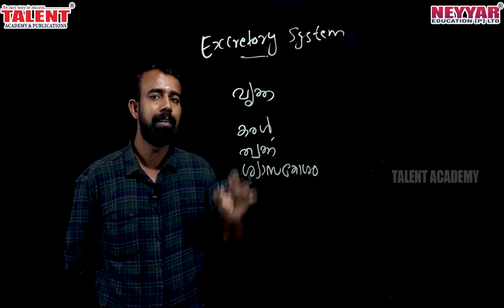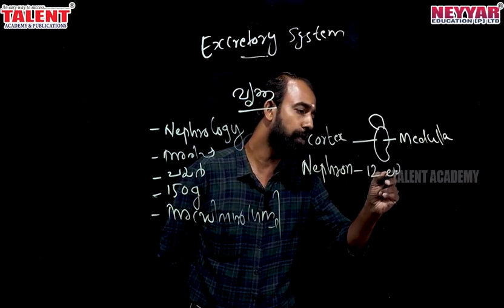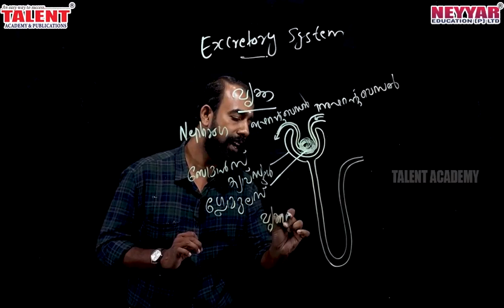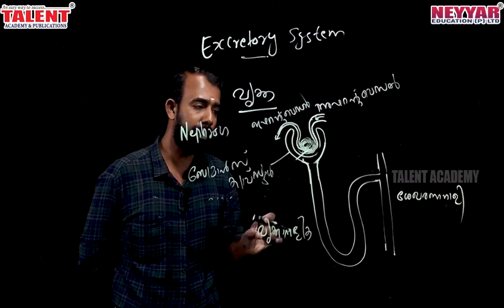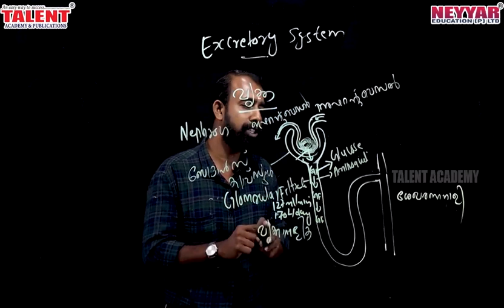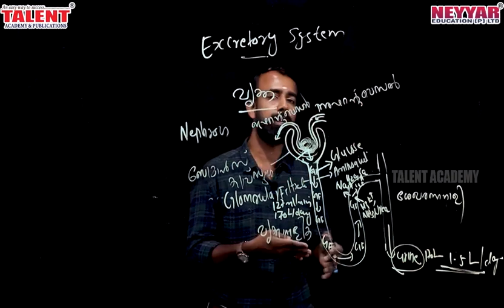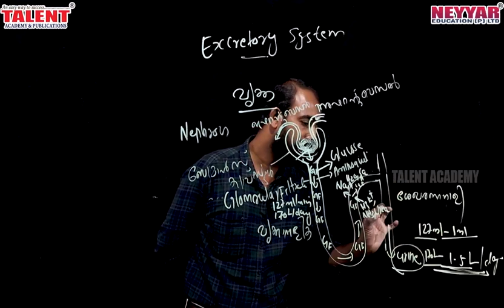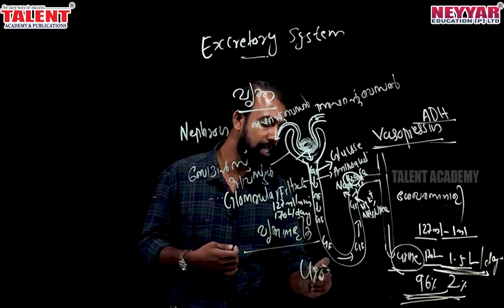Excretory System Must Learn & Important Biology Questions for Kerala PSC Exams 2020 | SCERT | NCERT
This online coaching class covers some important biology questions and answers from the topic excretory system.

The biology topics covered in this video is based on NCERT and SCERT textbook and related questions that are regularly asked in Kerala PSC Degree Level Exams.

All of these questions are explained in Malayalam by our Biology Faculty.

Find our recently published biology video on the respiratory system